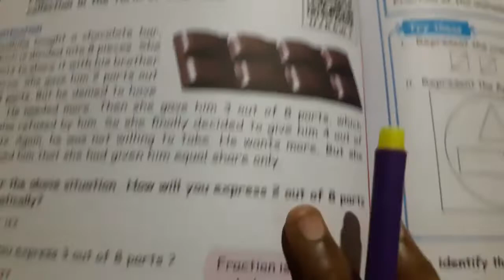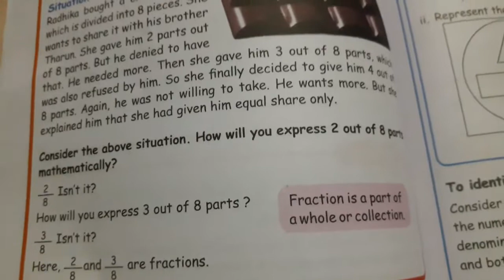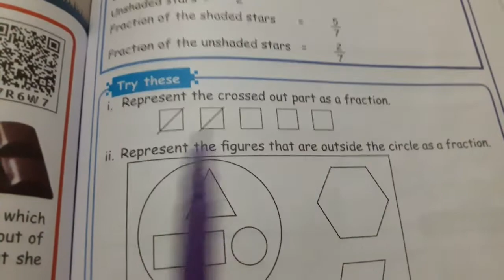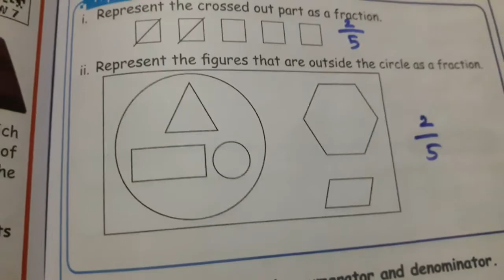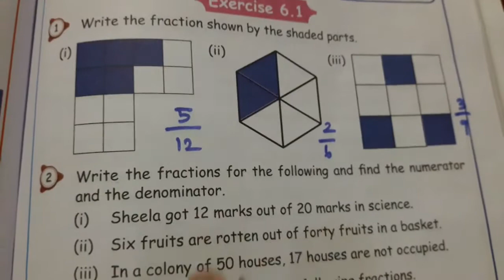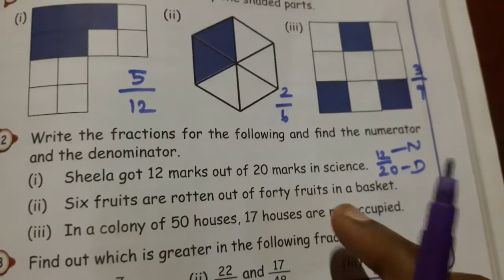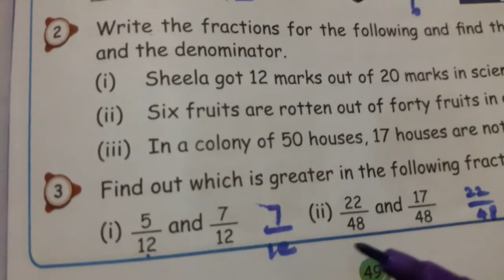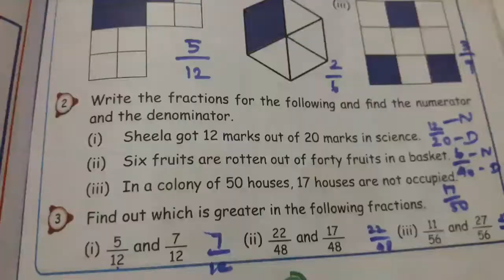5th std maths term-3 unit- 6 fraction /Exercise 6.1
5th std maths term-3 unit- 6 fraction in exercise 6.1